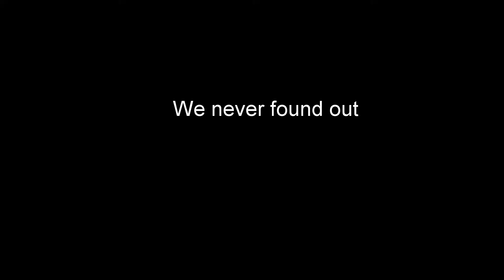February-March Meme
A couple of goofy memes from the past month or two. Enjoy.